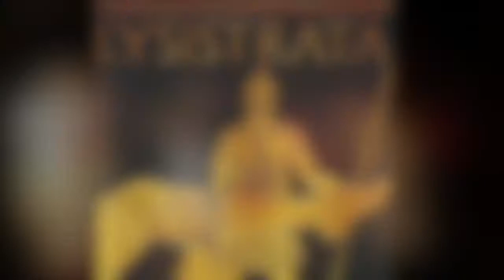Ivan Keim - "Lysistrata" by Aristophanes - Egeas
Lysistrata, by Aristophanes
Role: Egeas (1st Act)
Dir: Lars Evers / Cornelius Kabus
Theater: Theaterfabrik
Düsseldorf, Germany. 2016